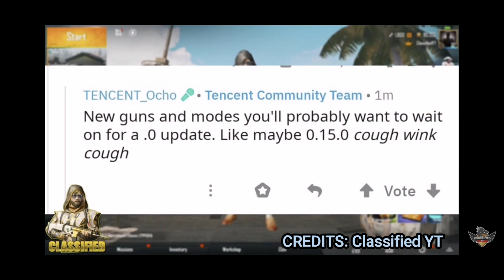This is the SEASON 9 PASS 😱 NEW EMOTES, THEMATIC *UNITED WARRIORS* AND REWARDS (PUBG MOBILE)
Cracks in this video we will check out pubg mobile season 9 royal pass all new emotes, outfits, season 9 confirm.